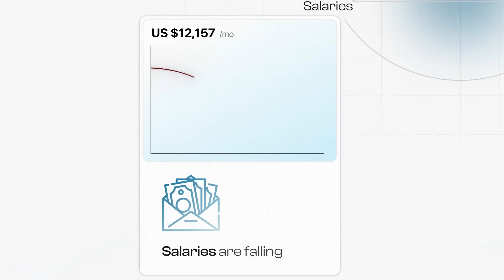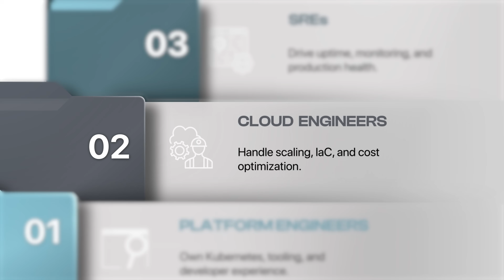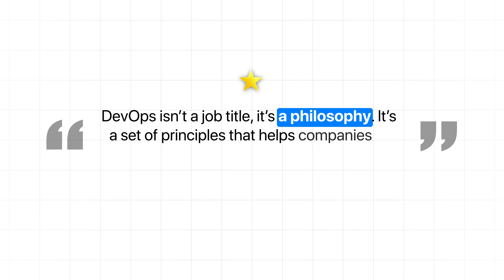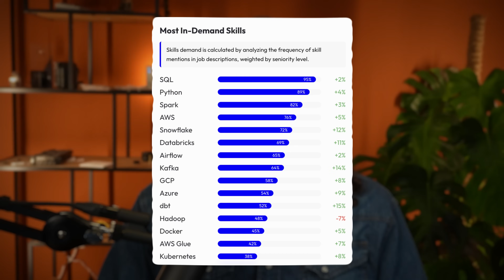DevOps Jobs Are Disappearing - Here's Why You Should Celebrate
The DevOps collapse no one prepared you for: why it’s actually your unfair advantage

🎯 You’ll Discover:
• Why DevOps job titles are disappearing (and why that’s good)
• The misleading comfort of certifications in 2024
• How platform, SRE, and even data roles now absorb DevOps skills
• The real difference between getting hired and getting ghosted

💡 Member Wins:
“After 100+ applications, I landed a Senior SRE role. The edge came from my KubeCraft home lab.” – Erick, Senior SRE
“My salary 3x’d after joining KubeCraft and applying what I learned.” – Jonathan, DevOps Engineer
“I lacked Docker and Kubernetes experience, but the KubeCraft courses got me the offer in just 1 month.” – Aghiles, DevOps Engineer
"Landed a Junior DevOps Engineer role moving from IT Support thanks to KubeCraft" - Maor Klir, Junior DevOps Engineer

🎁 Free DevOps Career Blueprint: Learn exactly how to get hired in DevOps

📚 Chapters:
00:00 Is DevOps dying or evolving?
00:30 Salary drops and the rise of new roles
01:05 Why the DevOps title was always messy
01:35 Platform, SRE, and cloud roles are taking over
02:09 The death of certificates and the rise of proof
03:03 Real-world projects beat tutorials
03:36 Skills that matter in 2024 and beyond
04:06 Why even analytics engineers need DevOps mindset
04:39 How to become a complete engineer
05:09 What we do inside KubeCraft

Keep building,
Mischa van den Burg – Senior DevOps Engineer, Microsoft MVP, 55K subs, 700+ private students
Founder of KubeCraft, the #1 DevOps Career Accelerator & Community ★★★★★